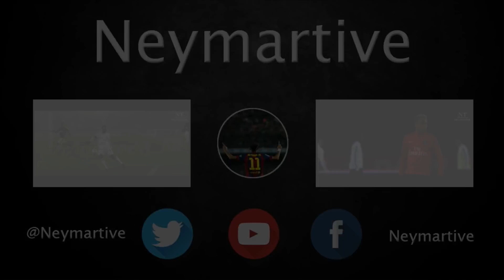Football Skill Mix - 2017/18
Neymartive productions presents : Football Skill Mix - 2017/18

Song : G-Eazy - Been On (Unreleased Christoph Andersson Remix)
            French Montana - Unforgettable ft. Swae Lee (Audiovista Remix)
            G-Eazy - Lotta That (Unreleased Christoph Andersson Remix)
            Gabbie June - American Dream (Not Your Dope Remix)
            G-Eazy - Achievement (Unreleased Christoph Andersson Remix)

Thanks to SH10Comps, Gui7herme & MNcompsjr for the footage!